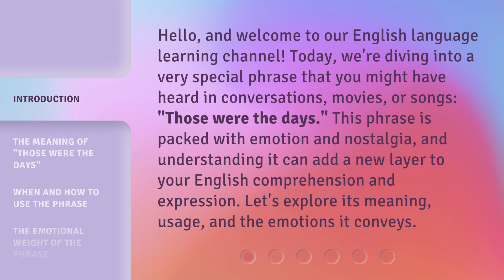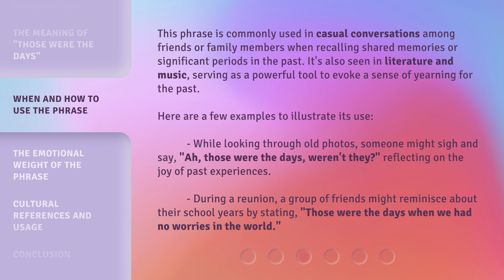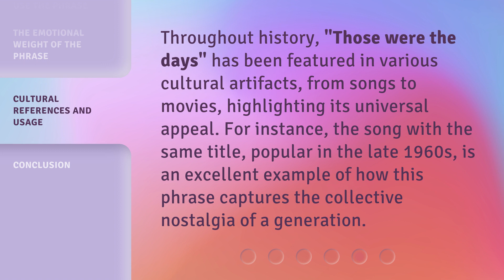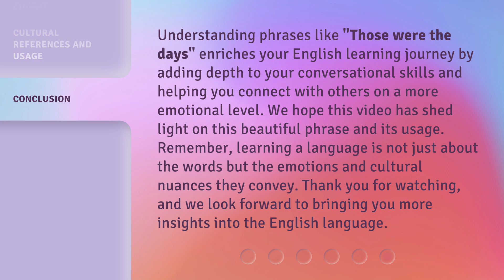Those Were the Days: Unlocking Nostalgia in English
Unlocking Nostalgia: Those Were the Days • Take a trip down memory lane as we explore the power of nostalgia through English language and culture. Remembering the good old days has never been more captivating!

00:00 • Introduction - Those Were the Days: Unlocking Nostalgia in English
00:37 • The Meaning of "Those Were the Days"
01:03 • When and How to Use the Phrase
01:46 • The Emotional Weight of the Phrase
02:14 • Cultural References and Usage